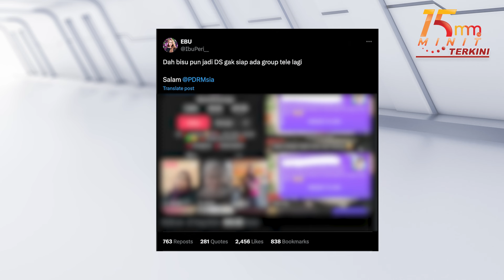Gadis OKU cari duit jual gambar, video lucah diri sendiri | 15 MINIT MMTV TERKINI 27 Ogos 2024